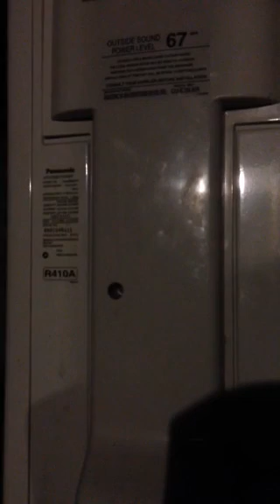noisy panasonic air conditioner split system